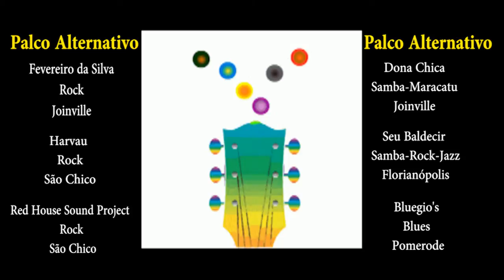Feira da Música Independente de São Francisco do Sul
Vem aí

Mais de 20 atrações
5 palcos
Diversos estilos
Workshow, palestras e bate-papo
Cultura Livre,
Economia Criativa

Nos estandes da feira:
instrumentos, camisetas, discos, cd's e dvd's.

Domingo 21 de outubro a partir das 11 horas,
no Museu Nacional do Mar,  centro histórico de São Chico.

Fique ligado!

A música independente vai desembarcar na ilha!